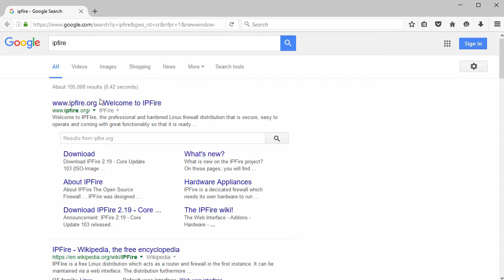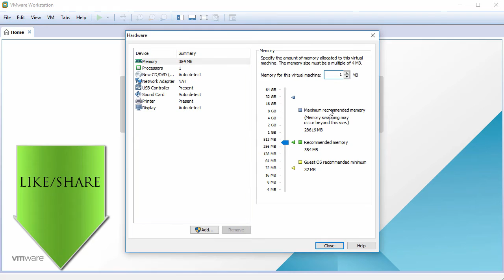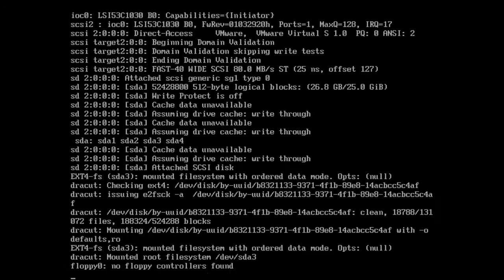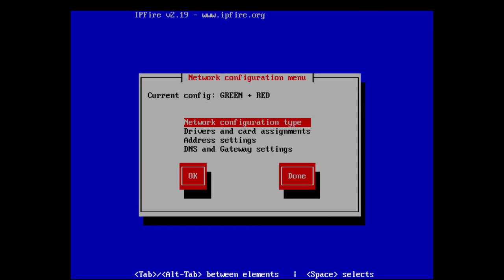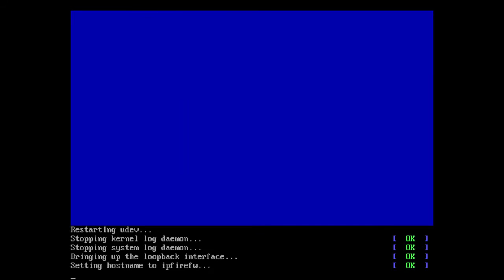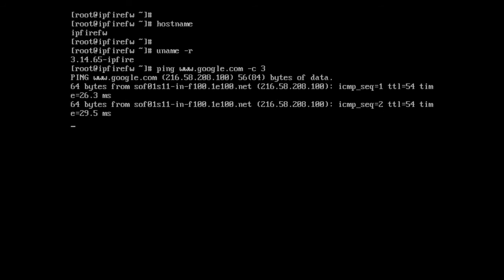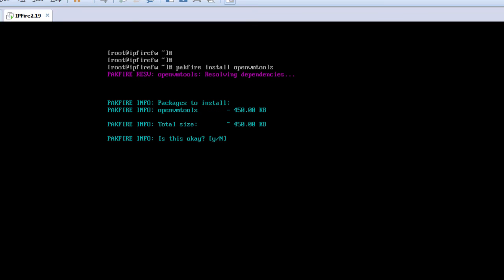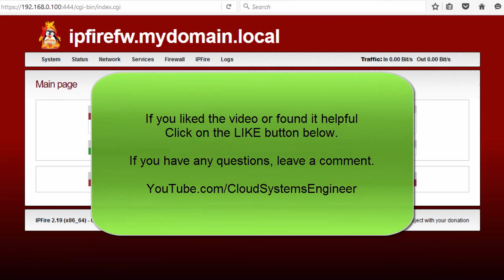How to Install IPFire Linux Firewall 2.19 + VMware Tools on VMware Workstation/Player Tutorial [HD]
Easy tutorial on how to install IPFire Linux Firewall 2.19 on VMware Workstation or VMware Player step by step. We'll also install VMware Tools (Open VM Tools) on IPFire 2.19 for better performance and usability. This video tutorial is also helpful for installing IPFire 2.19 on physical computer or bare-metal server.

What is IPFire Linux Firewall?
IPFire is a free Linux distribution which acts as a router and firewall. It can be maintained via a web interface. You can easily deploy many variations of it, such as a firewall, a proxy server or a VPN gateway. IPFire is based on Linux From Scratch and is, like the Endian Firewall, originally a fork from IPCop.

BTC: bc1qwtus98fmqwruvd2fdmcryrtrzy6rpheumjh5w9
ETH: 0x95ef4340F1D428C091AA5729FE2dB30f41e1EeC4
LTC: ltc1qnvwrhxhrhzg3mzvz052ppjckmjs3k8vgjkgg9m
XRP: rP24VnD9Y9g3WmfPJ9cZi3wWMZ8Ucgfvey